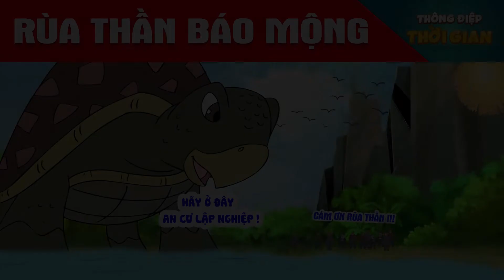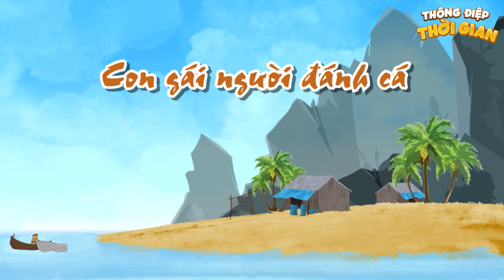Rùa Thần Báo Mộng - PHIM HOẠT HÌNH - TRUYỆN CỔ TÍCH - KHOẢNH KHẮC KỲ DIỆU - TỔNG HỢP HOẠT HÌNH HAY